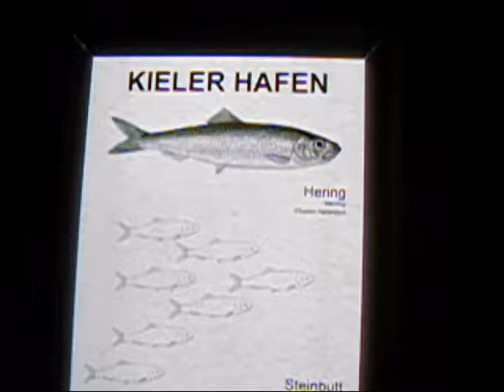kiel-ifm2-ntsc-4z3-.AVI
Kiel IFM Aquarium